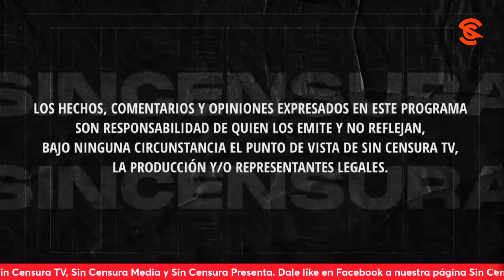DEL VERDADERO PODER DEL PUEBLO CON LOS GOBIERNOS, NOS HABLAN EN LA VOZ DEL PUEBLO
Guillermo Vitela nos habla del poder que tiene el Pueblo con los gobiernos y nos dice por qué. Usted también puede grabar su mensaje y enviarlo a La Voz del Pueblo ¡Su opinión es la más importante! Mándenos sus videos en formato horizontal (no en vertical) por WhatsApp al 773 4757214 (desde México al 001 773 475, 7214). No olvide decir su nombre y desde dónde nos ve